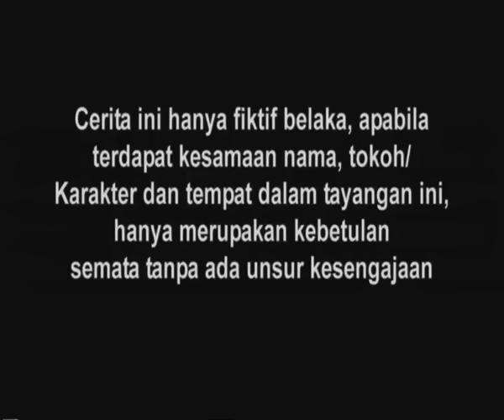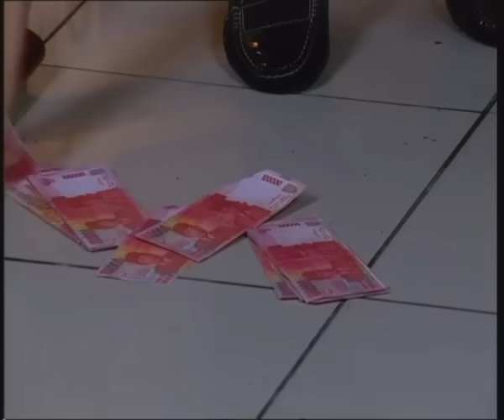Cinta Fitri Season 04 - Episode 103